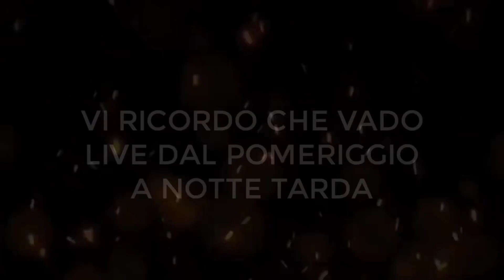MATTEOHS | HO TROVATO IL DECK PIU FORTE ?! | RISE OF SHADOWS | HEARTHSTONE GAMEPLAY ITA